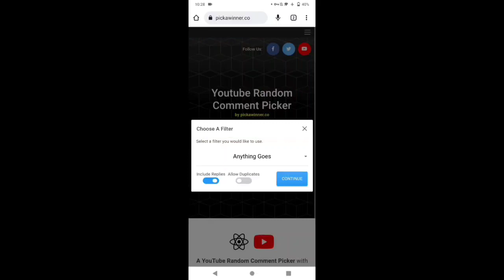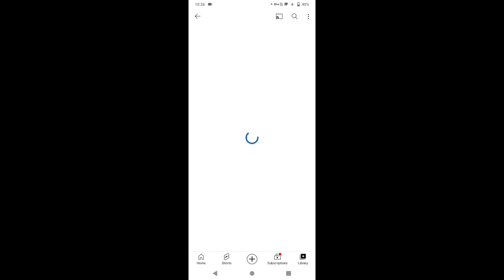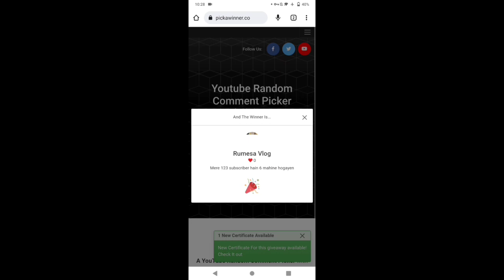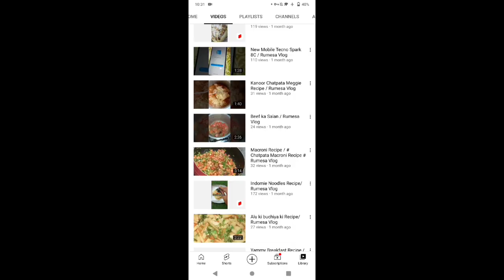Viral Tiktok Haircut Hacks | free shout-out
comment pick kr liya hai is video k niche Cmnt kr de kl phir ak new Cmnt pick hoga Ap ka b name pick ho skta jis k liye ap ka subscribe or video ko full watch zruri hai is se chan's bar jate hai Comnt pick hone k chahe to serch kr k chack kre Thanks to all 💖

Rumesa Vlog Link 👇🏻

QNA Answer 👇🏻